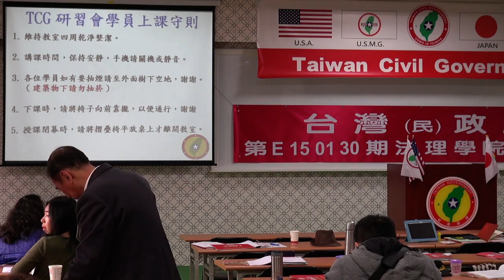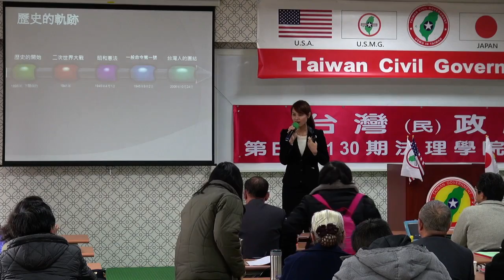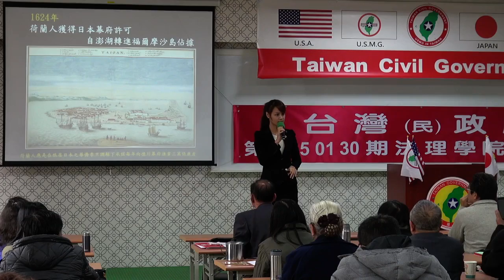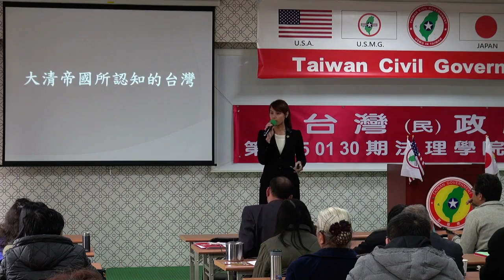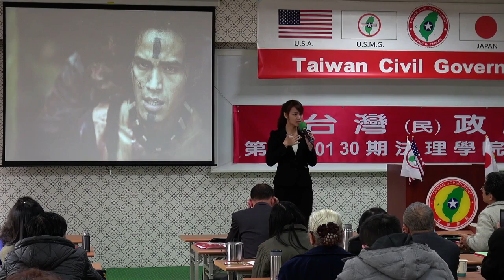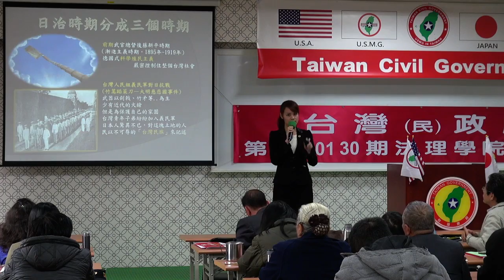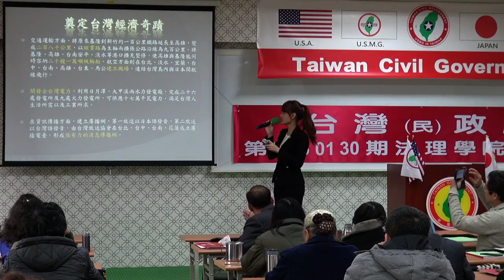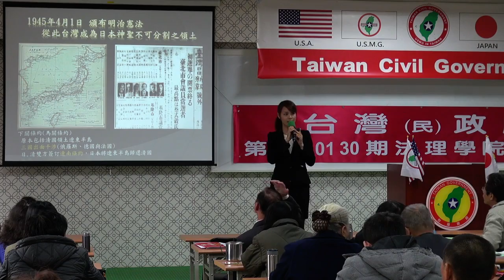150131-4a-歷史的軌跡-楊庭軒-台灣民政府第E150130期法理學院初級班